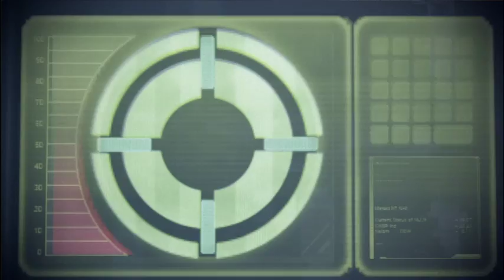Lets Play Mass Effect 2 Teil 25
Liara hat sich sehr verändert.